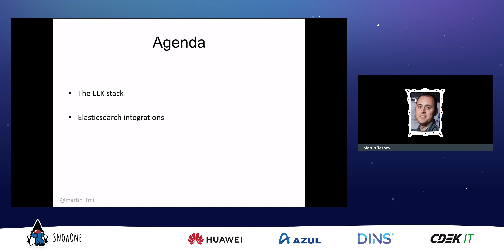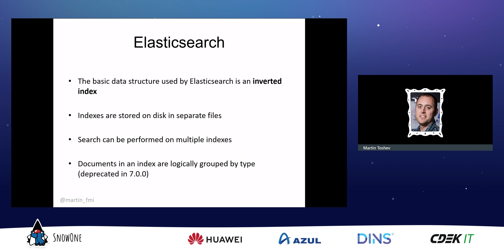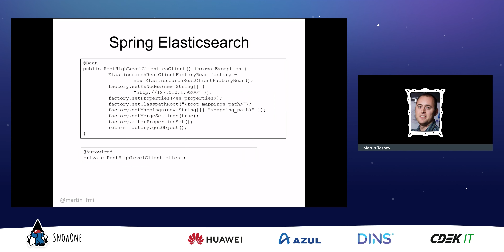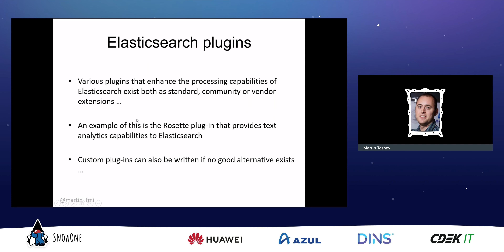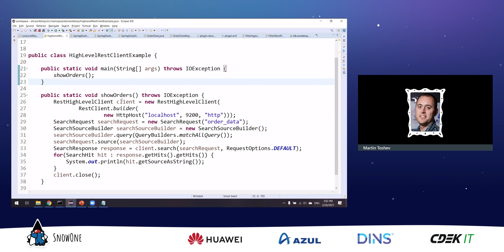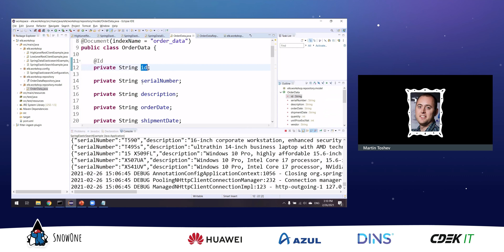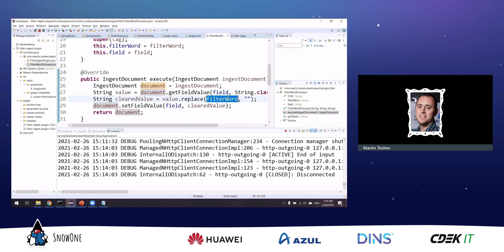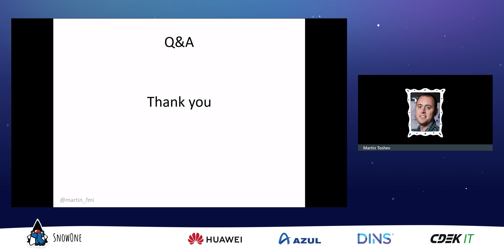Martin Toshev - Elasticsearch integrations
Elasticsearch has a huge ecosystems of features and integrations ranging not only from core and community-contributed plug-ins but also extensions and plug-ins for third-party systems and frameworks.

In this session we are going to uncover what are the various mechanisms that can be used to interact with Elasticsearch from Java and the facilities provided by Spring framework, in particular Spring Elasticsearch and Spring Data Elasticsearch for the same purpose in a series of demos.